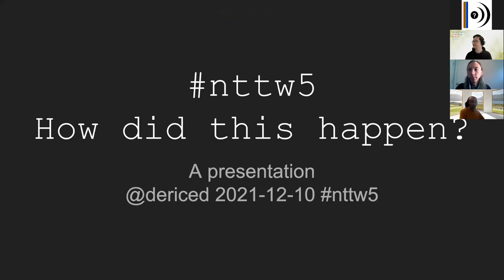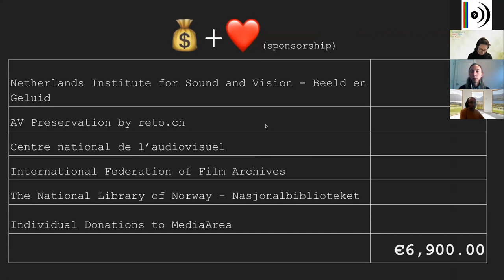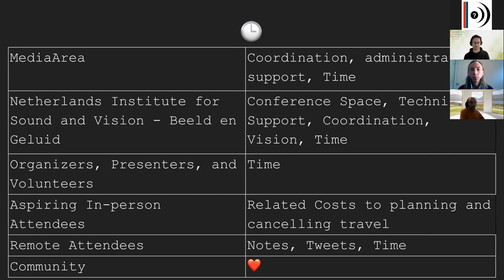No Time To Wait - S05E21 - How did this happen? - Dave Rice